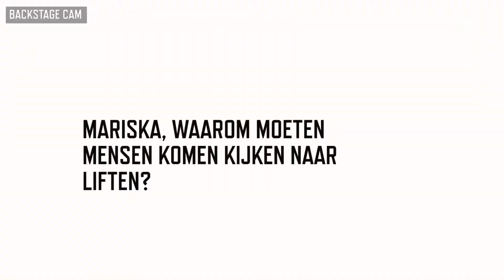Liften Vlog 2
Liften is op dinsdag 18 december te zien in De Stoep. De cast maakt regelmatig vlogs om te zien hoe het proces eraan toe gaat. Meer informatie over de voorstelling en reserveren